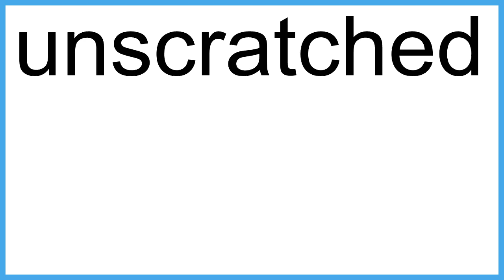unscratched meaning | Vocabulary for Kids | Children's Dictionary | Learn English Vocabulary